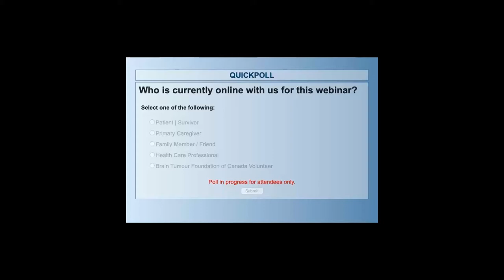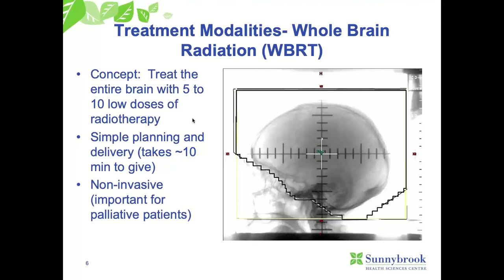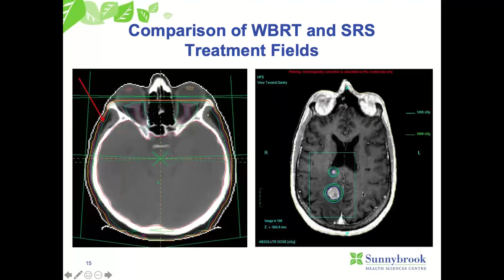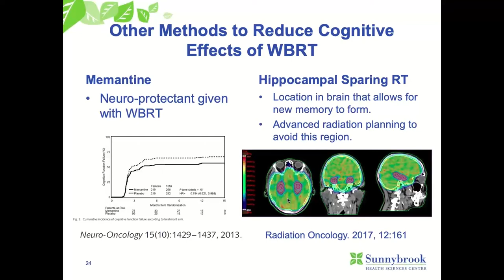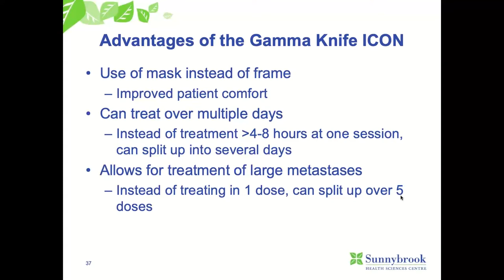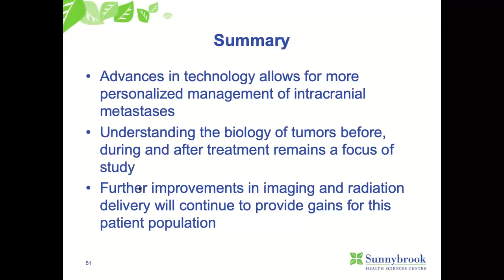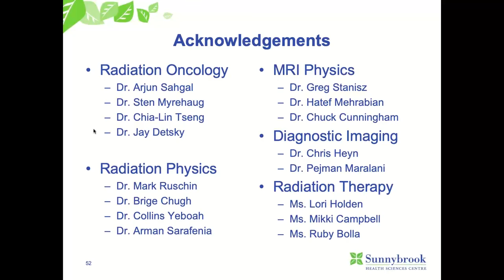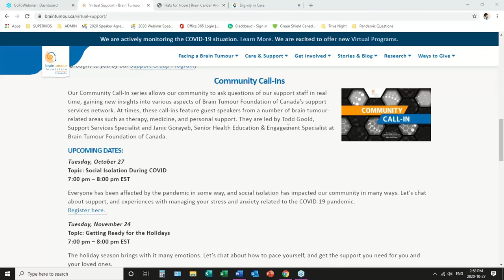Radiosurgery for Brain Metastases Aggressive Care Through Non-Invasive Means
Presentation: Radiosurgery for Brain Metastases: Aggressive CareThrough Non-Invasive Means
Presenter: Hany Soliman, MD, FRCPCAssistant Professor, Department of Radiation Oncology, University of Toronto

This webinar will discuss treatment modalities, review on-going clinical trials as they relate to the management of brain metastases, and review current literature on brain metastases management.

Brain Tumour Webinar Series

This Brain Tumour Webinar Series features various webinars throughout the year with a variety of topics covered.

This Brain Tumour Webinar Series features various webinars throughout the year, which will include topics around research, treatment, advance care planning, returning to work after a brain tumour diagnosis, personal stories from brain tumour survivors and caregivers, and more.

Please note:
- All presentations will run from 2:00 pm EST – 3:00 pm EST
All presentations are free
Presentations may be subject to change. Check back often for updates
You must register for each webinar separately
All presentations will be recorded and uploaded to the Online Videos page within a week of the presentation date

205 Horton St E, Suite 203,